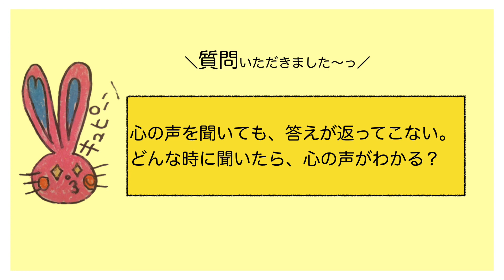【質問】心の声が聴こえな〜い！！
るん旅にっき（ブログ）